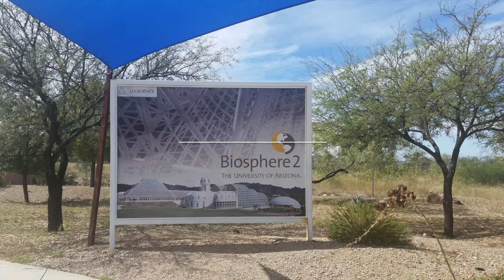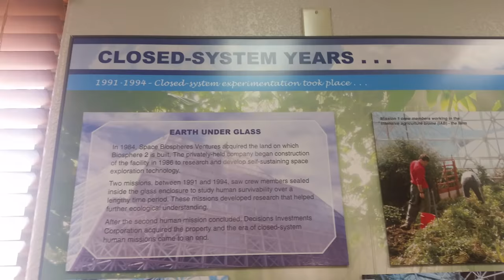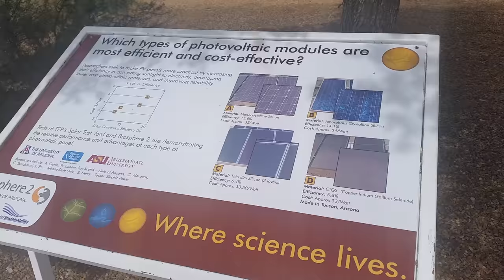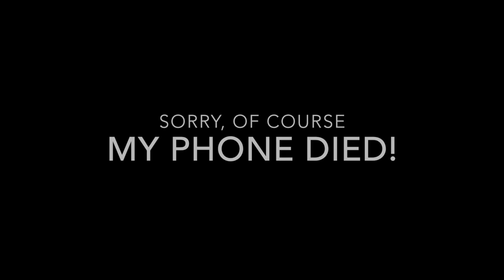Day Trip: Biosphere 2 | VLOG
This place reminded me of the movie Bio-Dome so I had to check it out!

** I just found this link and it has a good video with old footage

How many times can I say interesting? LOL! SMH